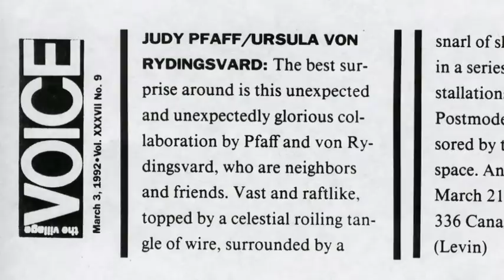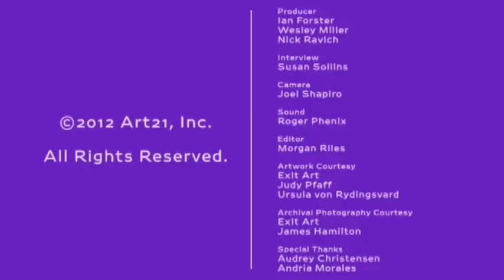Judy Pfaff & Ursula von Rydingsvard: "Zygmunt" | Art21 "Extended Play"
Episode #151: Filmed at their respective studios in 2006, longtime friends Judy Pfaff and Ursula von Rydingsvard discuss their experience collaborating in 1992 on a large sculpture titled "Zygmunt." Commissioned by Exit Art founders Jeanette Ingberman and Papo Colo, "Zygmunt" was an intersection of their ideas regarding weight and space and an opportunity for Pfaff and von Rydingsvard to learn from each other.

Balancing intense planning with improvisational decision-making, Judy Pfaff creates exuberant, sprawling sculptures and installations that weave landscape, architecture, and synthetic color into a tense yet organic whole. A pioneer of installation art in the 1970s, Pfaff synthesizes sculpture, painting, and architecture into dynamic environments in which space seems to expand and collapse, fluctuating between two and three dimensions.

Ursula von Rydingsvard builds towering cedar structures, creating an intricate network of individual beams and sensuous, puzzle-like surfaces. While abstract at its core, von Rydingsvard's work takes visual cues from the landscape, the human body, and utilitarian objects--such as the artists collection of household vessels--and demonstrates an interest in the point where the man-made meets nature.

CREDITS | Producer: Ian Forster, Wesley Miller & Nick Ravich. Interview: Susan Sollins. Camera: Joel Shapiro. Sound: Roger Phenix. Editor: Morgan Riles. Artwork Courtesy: Exit Art, Judy Pfaff & Ursula von Rydingsvard. Archival Photography Courtesy: Exit Art & James Hamilton. Special Thanks: Audrey Christensen & Andria Morales.